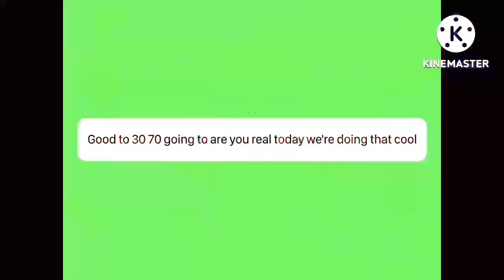63#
It means yes in an iOS keyboard